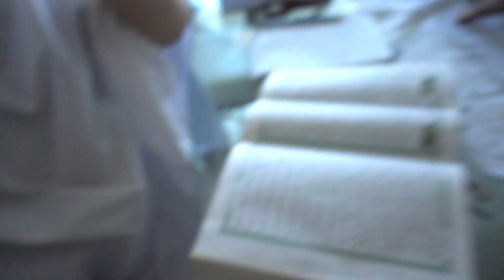BEST BIRTHDAY EVER | AziirisJournal Ep: 68